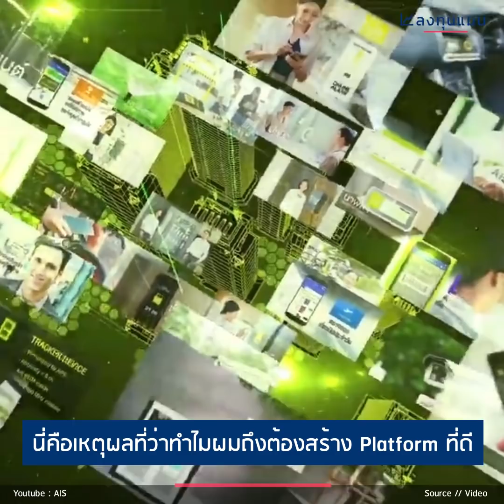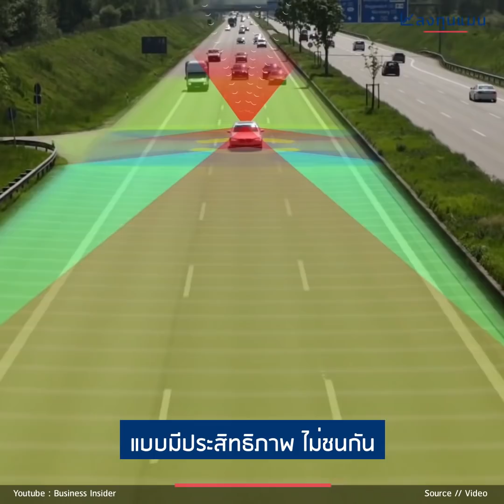ทำไม AIS ต้องเปลี่ยนตัวเองเป็นแพลตฟอร์ม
แนะนำให้ดูคลิปนี้ คุณสมชัย CEO ของ AIS สรุปเทคโนโลยีที่กำลังจะเกิดขึ้นในอนาคต ทั้ง 5G, Internet of Things และ AIS จะเปลี่ยนตัวเองอย่างไร

Clubhouse - @longtunman